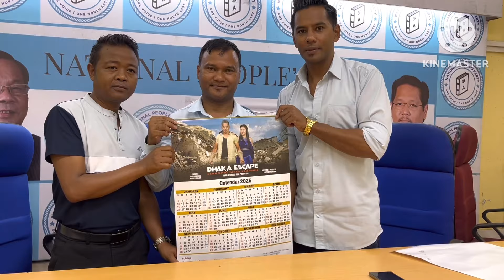NGIN IARAP IA KI SAMLA,KULAR U BAH KITBORLANG BAN WAN IAID KJAT NA MAWKHAR BAD KA FILM DHAKA ESCAPE